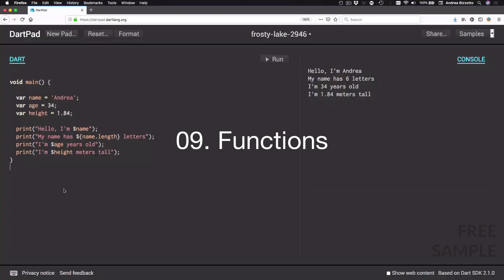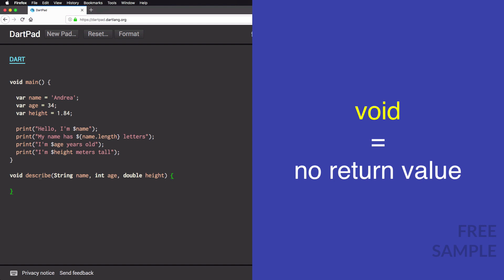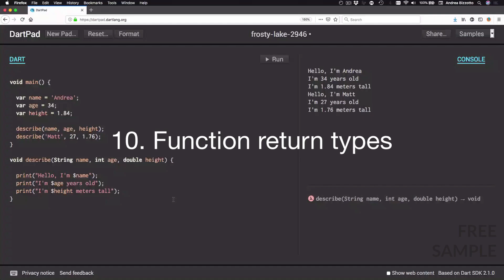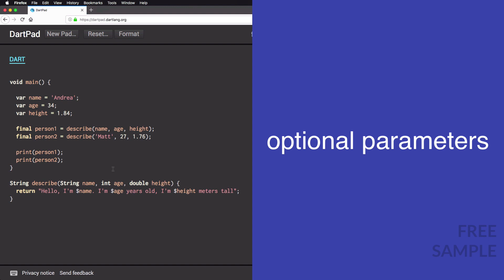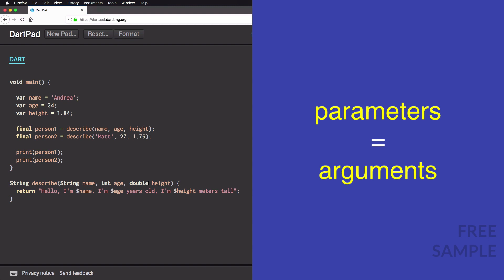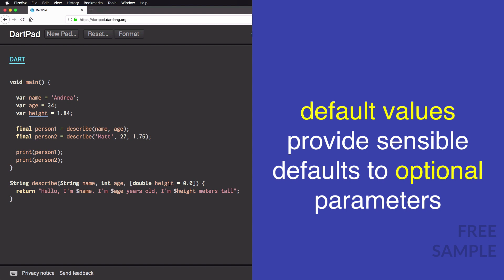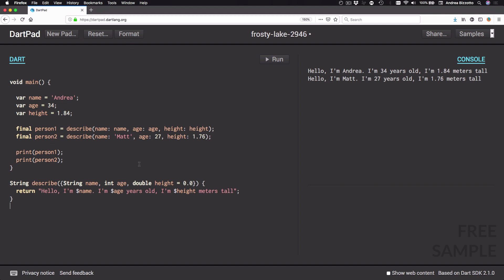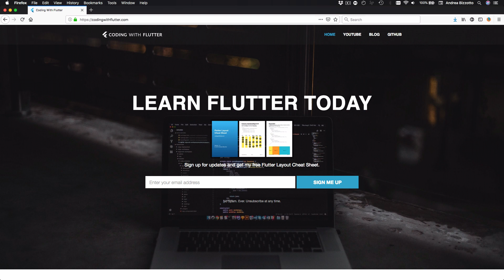Introduction to Dart - Part 2: Functions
This mini-video series is a FREE sample of my Flutter & Firebase Udemy Course

Level: BEGINNER. Some previous programming knowledge is helpful, but not strictly required.

This video includes an overview of functions in Dart.

PART 2 - LESSONS:
00:00 - Intro
00:10 - 09. Functions
04:32 - 10. Function return types
06:41 - 11. Optional parameters, nullability and default values
09:16 - 12. Named parameters
11:17 - 13. The arrow operator

The code in this video was written in Dart 2.1 with Dartpad